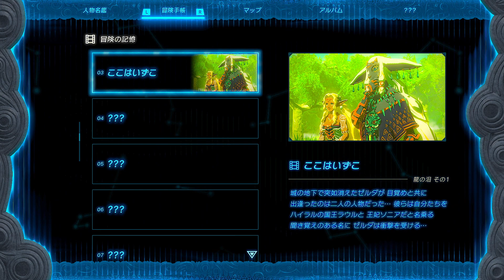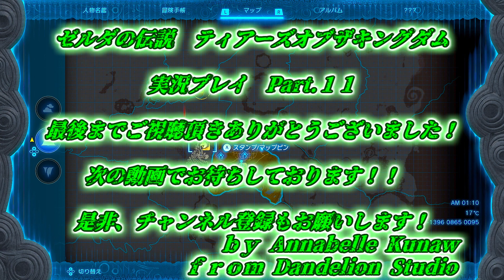【ゼルダの伝説 ティアーズオブザキングダム 実況プレイ Part 11】 のんびり気ままにまったりプレイ！ 【Annabelle・Kunaw】